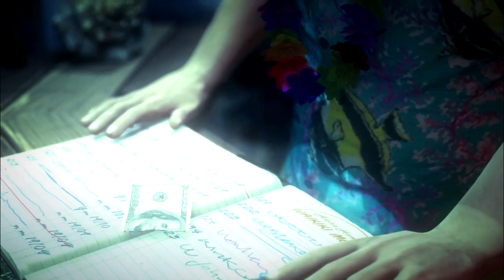Hitman Absolution Chapter 14: Attack Of The Saints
Hitman: Absolution is a stealth video game developed by IO Interactive and published by Square Enix. It is the fifth installment in the Hitman game series, and runs on IO Interactive 's proprietary Glacier 2 game engine. Before release, the developers stated that Absolution would be easier to play and more accessible, while still retaining hardcore aspects of the franchise. The game was released on 20 November 2012 (which is in the 47th week of the year in reference to the protagonist, Agent 47) for Microsoft Windows, PlayStation 3, and Xbox 360. On 15 May 2014 Hitman: Absolution — Elite Edition was released for OS X by Feral Interactive; it contained all previously released downloadable content, including Hitman: Sniper Challenge, a "making of" documentary, and a 72-page artbook.

Hitman: Absolution was met with a polarized reception. Most positive comments were concerning the game's graphics, environments and locations, and the varied gameplay options. However, many critics disliked the game for not "feeling" like a Hitman game. As of March 2013, the game has sold over 3.6 million copies.

In the aftermath of Hitman: Blood Money, Diana Burnwood, Agent 47's handler with the International Contract Agency, suddenly goes rogue, carrying out a catastrophic sabotage that includes publicly exposing the Agency. The Agency reforms under Agent Benjamin Travis; Travis assigns 47 to kill Diana and bring Victoria, a teenage girl in her care, to the Agency. Shooting and wounding Diana in her home in Chicago, 47, rather than executing her, comforts the dying Diana, who gives him a letter and asks him to keep Victoria safe from the Agency.